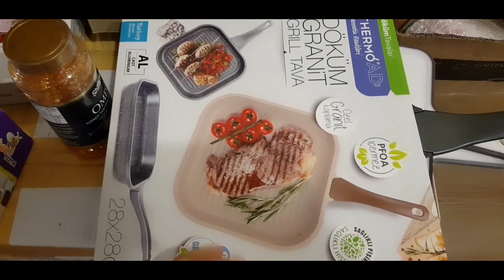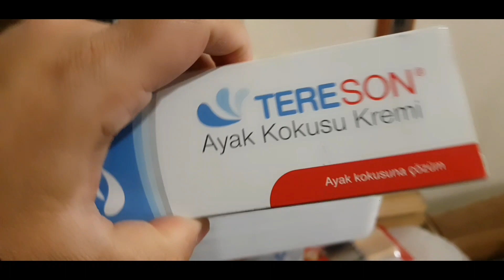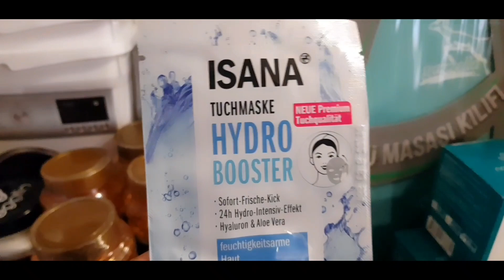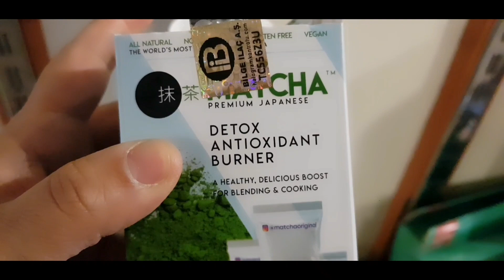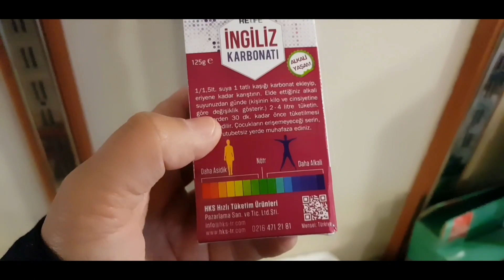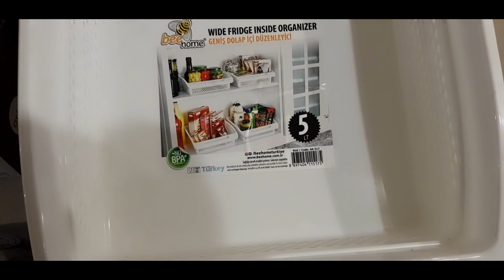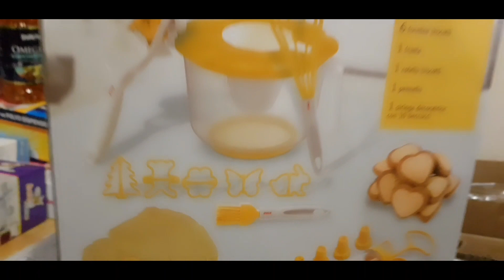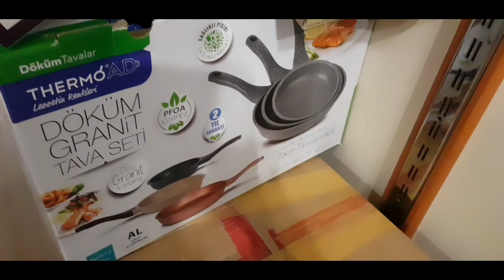🤗Шохона идиш товоклар ва ОШХОНА анжомлари😍ТОШКЕНТДА ва вилоятларда⚠️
🇺🇿БУХОРО ТЕЛЕГРАМ КАНАЛИ